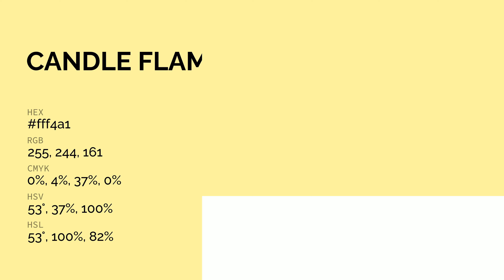What color is Candle Flame ? fff4a1 hex color - Yellow color - Warm color fff4a1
Hex fff4a1 Color Code is also known as Candle Flame color.

Hex fff4a1 Color code in RGB color code model is created after adding 100% red color, 95.69% green color and 63.14% blue color. Hex fff4a1 Color code in CMYK color (process color) code model is generated after subtraction of 0% cyan, 4% magenta, 37% yellow and 0% black.

Hex fff4a1 color code is between eeee99 web safe hex color code and ddffaa web safe hex color code. eeee99 is the nearest web safe color code. You can see here many more shades of fff4a1 color code.